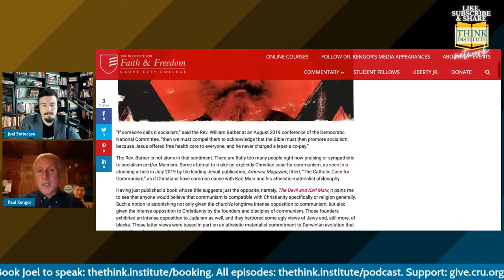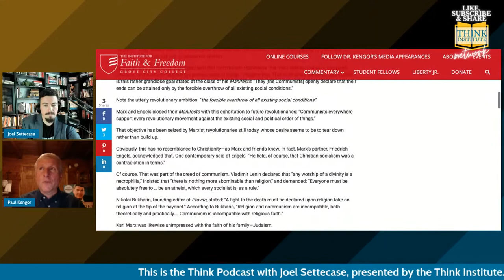Was Marxism Inspired by Satan? | The Devil And Karl Marx with Paul Kengor, PhD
Is it possible that Marxism (including communism and socialism) is not merely harmful but actually inspired by the Prince of Demons?

In what may become the most controversial episode of the Think Podcast ever, Joel Settecase and Paul Kengor dig into the life and work of Karl Marx, the infernal legacy of that work, and the peril immanent in our Western Civilization due to its ongoing presence.

Specifically, you will learn about:

How Marx's personal life, which included demonic poetry and hatred of religion, affected his work..
Why Communism has seemed so inseparable from atheism.
How Marx's relationships, especially with Friedrich Engels, only fueled his infernal mission.
Whether Marxist communism truly is inspired by the cosmic enemies of God.
The Marxist connection between the LGBTQ+, environmentalist, feminist movements.
The ways Marxism has transformed society in recent years, due to President Obama and others.
How Satan still functions as the "anonymous power" behind Marxism.
The threat Marxism poses today, and the what Joel Settecase and Paul Kengor think is the remedy.

Dr. Paul Kengor is a political science professor at Grove City College and the executive director of the Institute for Faith and Freedom, a conservative think tank and policy center. Kengor is also a visiting fellow at the Hoover Institution on War, Revolution and Peace at Stanford University. He joins Joel today to discuss his book, The Devil and Karl Marx: Communism's Long March of Death, Deception and Infiltration.

Bring the Think Institute to your church, group or event:

Make a speaking request for Joel or a member of the Think Institute team

Get more from the Think Institute:
Search the Think Institute website for worldview, evangelism, apologetics, discipleship, theology and strategic engagement resources and content

Get training from the Hammer & Anvil Society: Learn more about our excellent, intensive study cohorts